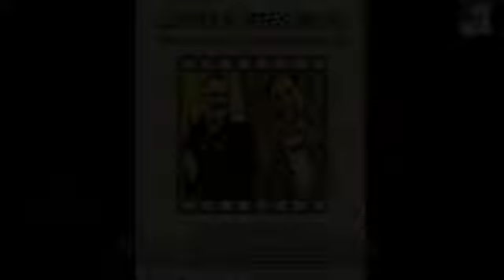LETRAS Y ARTE DE 3+1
LETRAS & ARTES de 3 + 1.
Un programa de miércoles.
Con ALVAREZ Eduardo Monte Jopia & BORGES Lautaro Dores.
Por Abasto Radio TV. Transmisión en vivo
Letras & Arte la 3+1.
Invitados especiales !!!